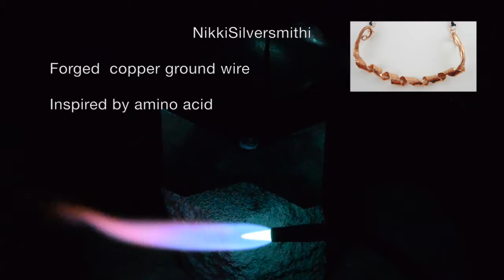Forging an Amino Acid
Protein Series: Big Amino Acid Necklace

process video of forging copper wire into an animo acid